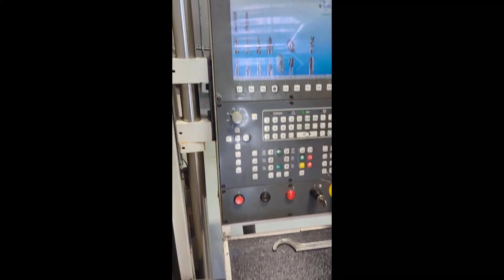Used Walter "R" 500 WWM 2001 Tool & Cutter CNC Grinder For Sale